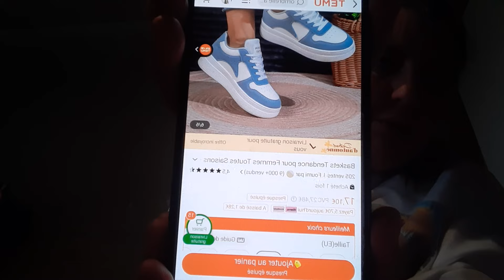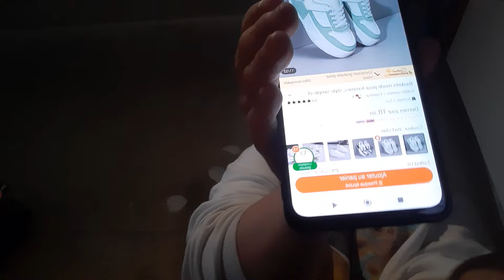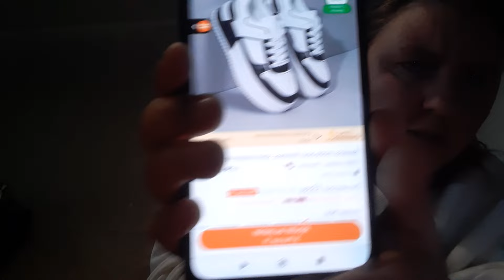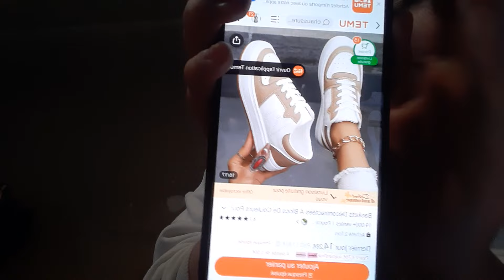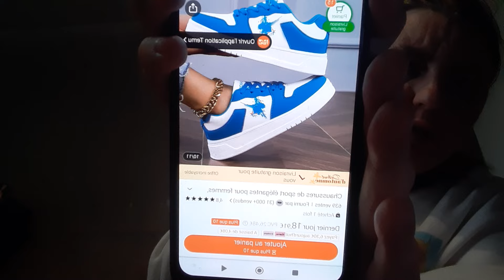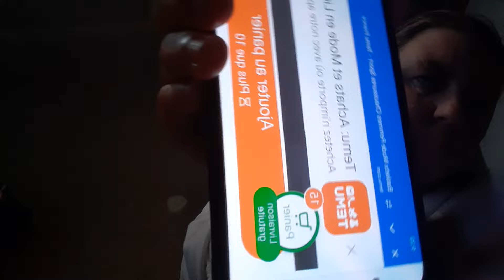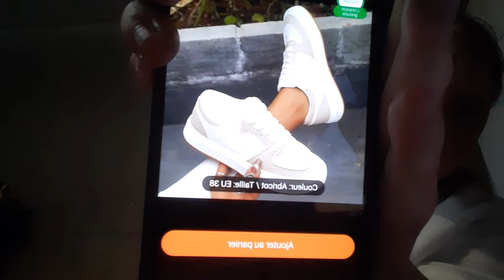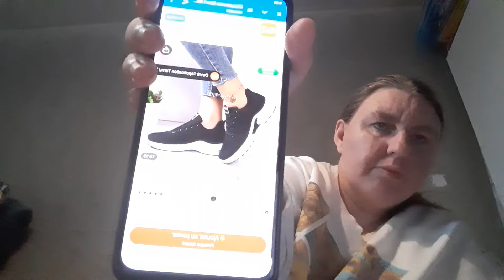Haul Temu du 26 septembre 2024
dans cette vidéo je te montre toutes les paires de baskets que j'ai reçu il y en a 12 au total et les chaussons que j'ai reçu au total il y en a 4 j'espère que ma petite vidéo te plaira

1 compte principal

christalofficiel

2 ma boutique pour toutes les affiches plastifiées marque-page et autres

W.B.Z.E.M

3 tout sur Disney

Chri.stal9947

4 tout sur le diamant painting

Chri.stal333

vinted

christal944

n'oubliez pas de liker partager de commenter de t'abonner si cela n'est pas déjà fait prendre soin de vous et de vos proches car pour moi c'est le plus important et je vous dis à très très vite pour une prochaine vidéo sur la chaîne de christal